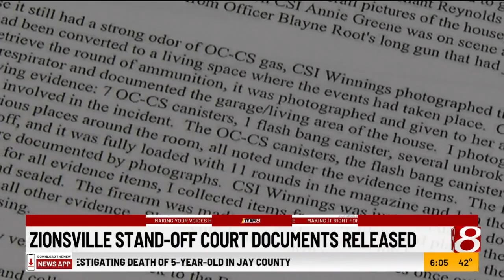Zionsville standoff court document released